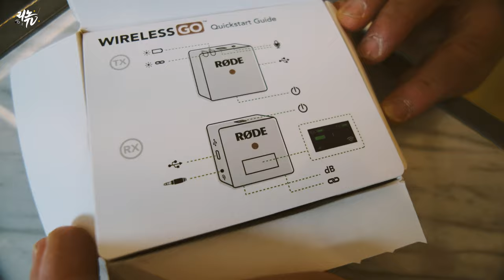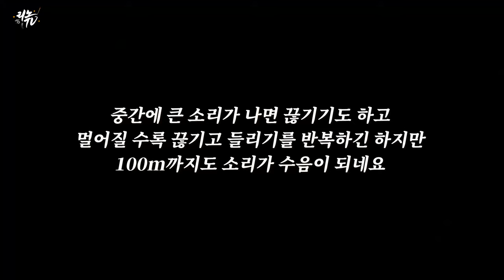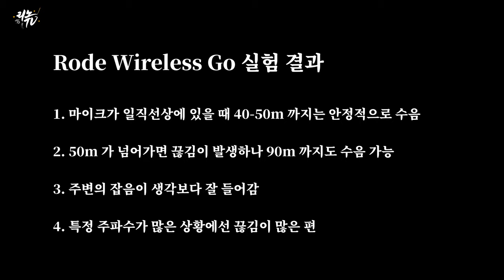[리노의 취미생활] (4K) 유튜버들에게 꼭 필요한 마이크, 로데 와이어리스 고 리뷰 (Rode Wireless Go Hands On Review)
여러분은 영상촬영에 어떤 마이크를 쓰고 계신가요?
저도 요즘 영상을 촬영하면서 다양한 마이크를 사용하고 있는데요.
얼마전 출시된 "로데 와이어리스 고 (Rode Wireless Go)"를
구입하고 리뷰를 진행해 보았습니다.
브이로그를 찍다보면 스스로를 셀피로 찍기도 하고,
다른 풍경등을 왔다갔다 하면 찍어야하는 상황이 많은데요.
그럴 때 마이크의 방향에 상관없이 수음 할 수 있다는 장점이 있는
마이크 였습니다. 무게 또한 가벼워 휴대에 용이하다는 장점이 있어
1인 크리에이터들에게 꼭 필요한 마이크 같다는 생각이 들었습니다.
강추합니다!
✔ Gear
Camera : Fuji X-T3
Lens : Fujinon XF 16mm F 2.8 WR
Mic :Rode Wireless Go
Tool : Adobe Premiere Pro CC

✔ 문의
Music.
PYC - "Some People" / "For You"